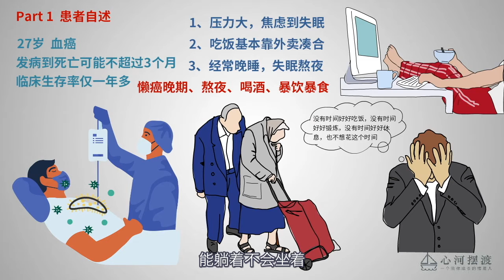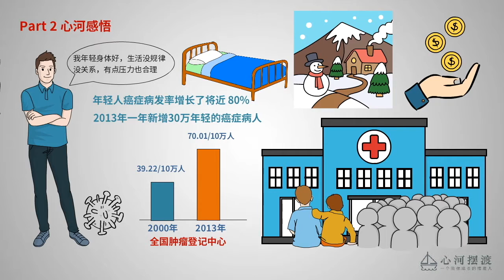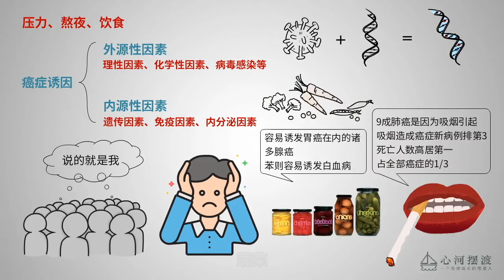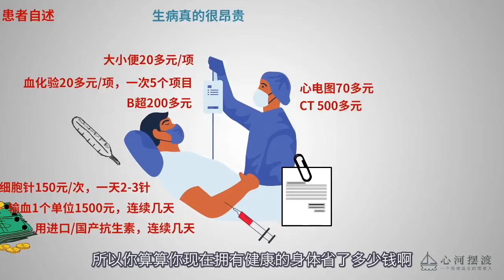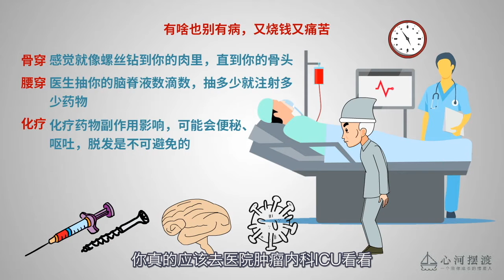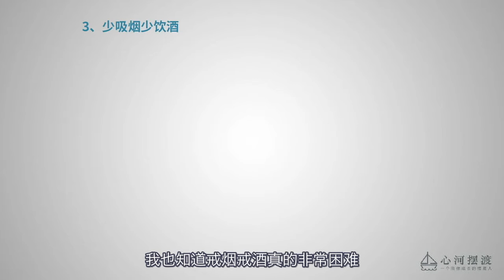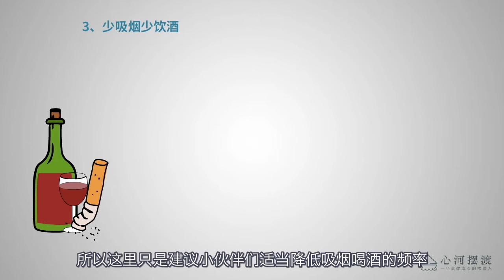一位27岁癌症患者的自白，年轻人，请别再糟蹋你的身体！【心河摆渡】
一位27岁的年轻人患癌后，在网上讲述了自己是如何患上癌症的
生动形象，足以惊醒我们每个年轻人，关注自己的身体健康
从2000年到2013年，每年新增30万名年轻的癌症病人
我们在深渊的边缘跳舞，却不知健康正离我们远去···

一位27岁癌症患者的自白，年轻人，请别再糟蹋你的身体！

心河摆渡 癌症患者 癌症 请注意，本视频完全符合YouTube社区准则，没有任何违规行为。